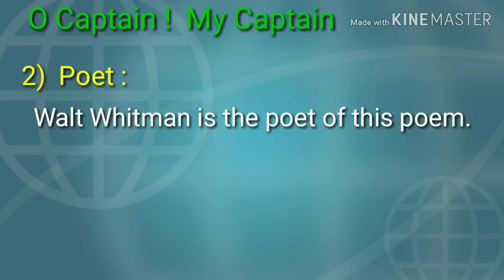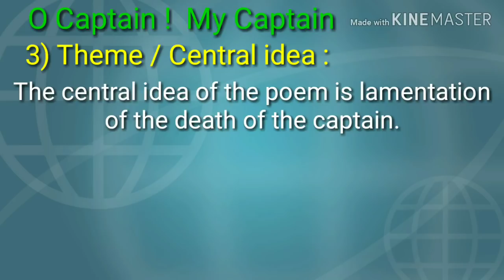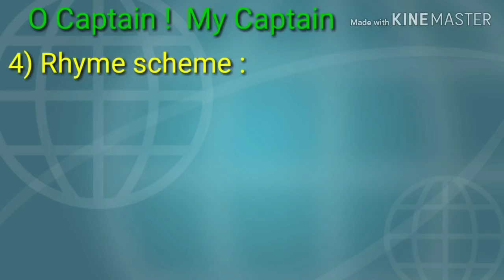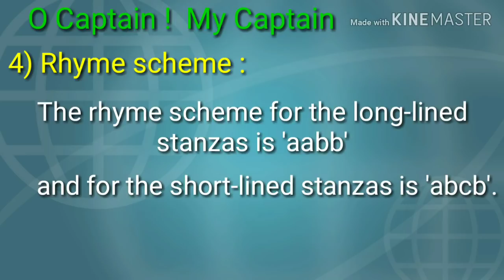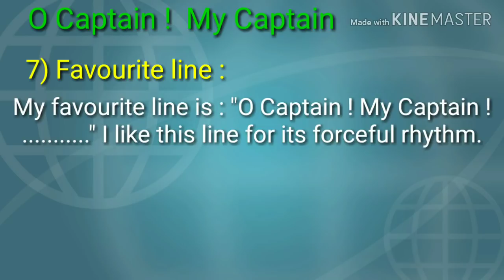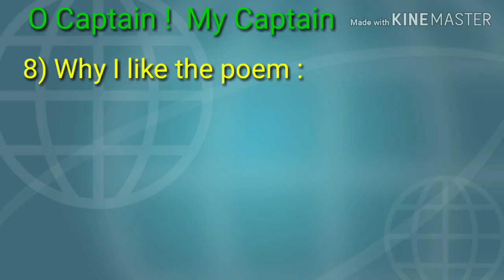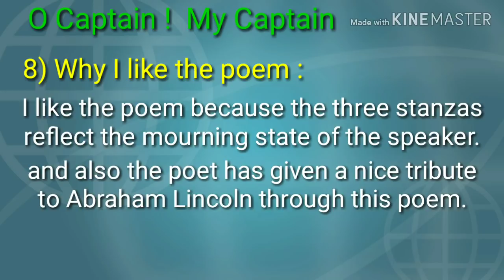Appreciation of the poem ' O Captain ! My Captain !' | STD - 10th | By Anil Dalvi Sir